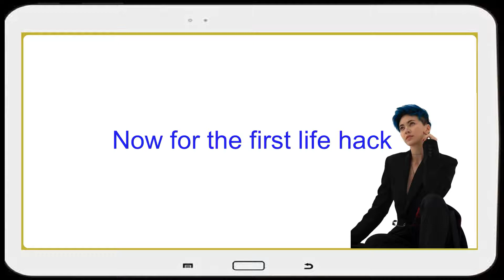The Matrix Resurrections debugging they are not real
The Matrix Resurrections Debugging
they are not real. Includes the first life
hack

UBUNTU
"I am because you are"